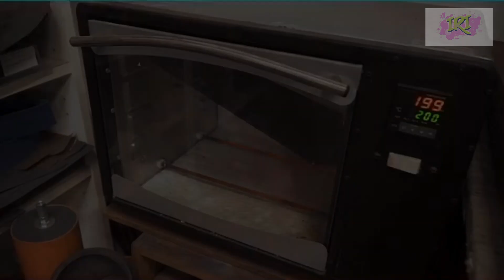Creative compilation video 4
Hi All Dear Love

Looking to get creative - but don't know how? Well this channel has video tutorials to get you started  this YouTube channel has it.
A new idea, an inspirational post, or an interesting article every day.
Want your creative ideas to be seen? This is the place for you. Our motto is to show creativity that is truly original, that you don't need a studio, a planner, or a quote from a famous quote in order to truly show what you can do.